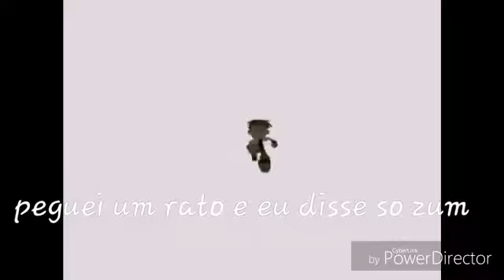Ben10 de trás pra frente